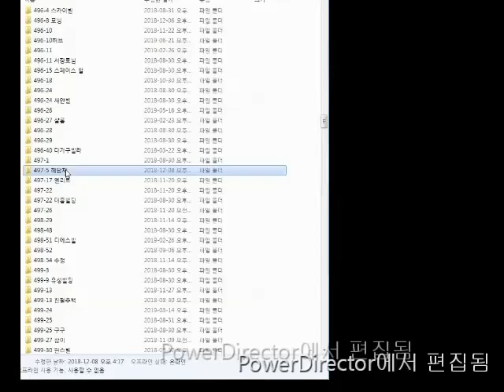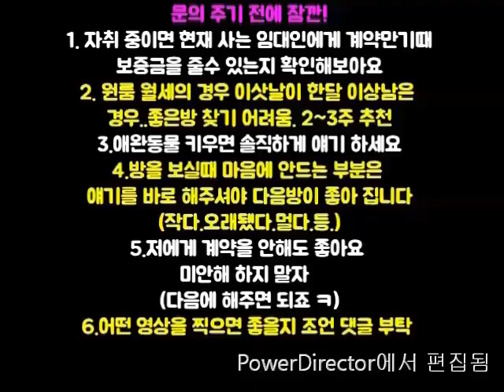신림역원룸 500M 3000-25~500-50. 고보증금 강추!